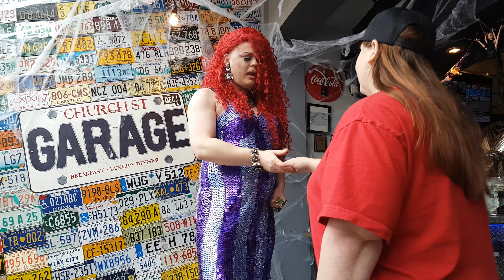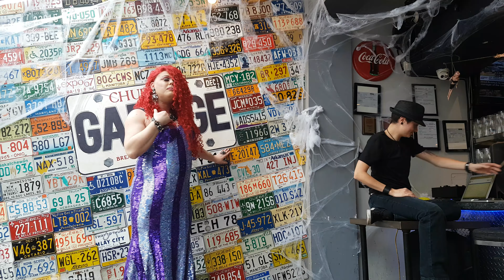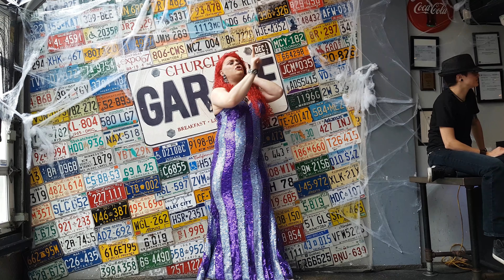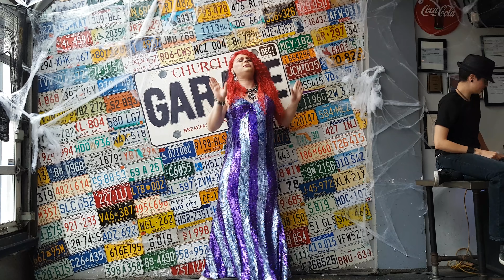Empress 24 of The Waterfall Empire at Brunch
On October 21 2018 Empress 24 of the Waterfall Empire Misery Raine performed at our open stage brunch show.